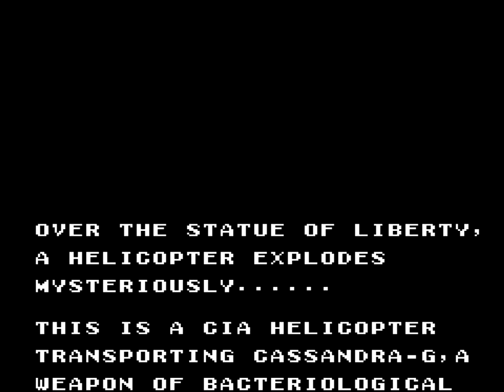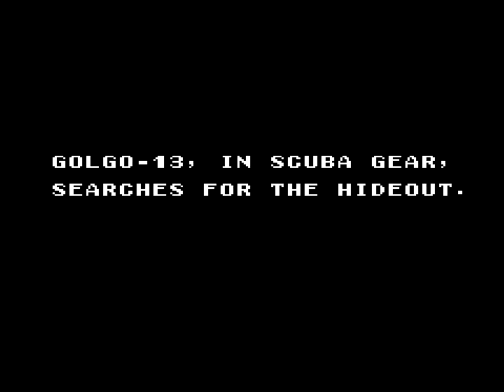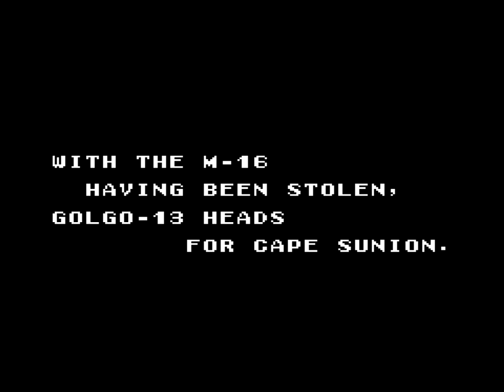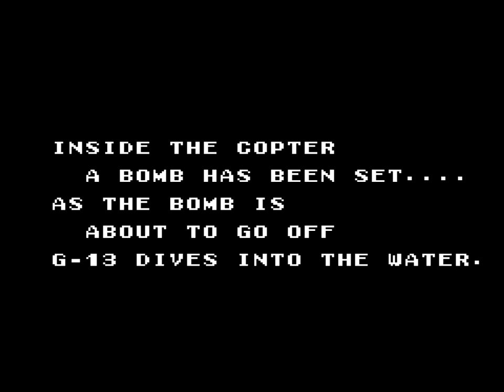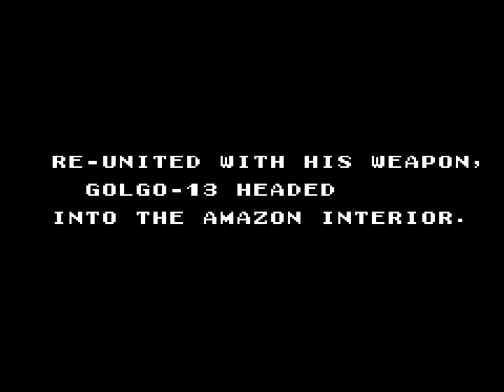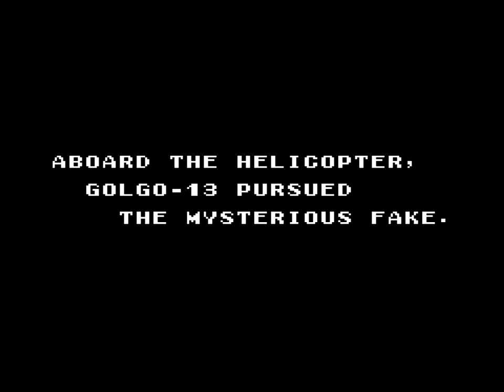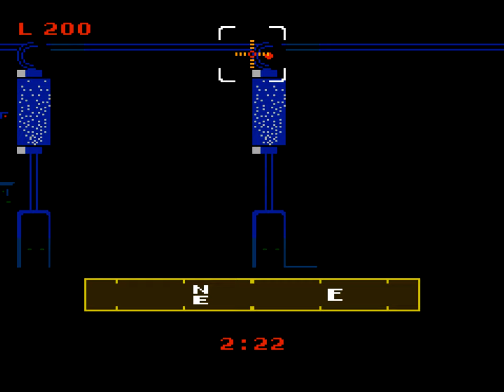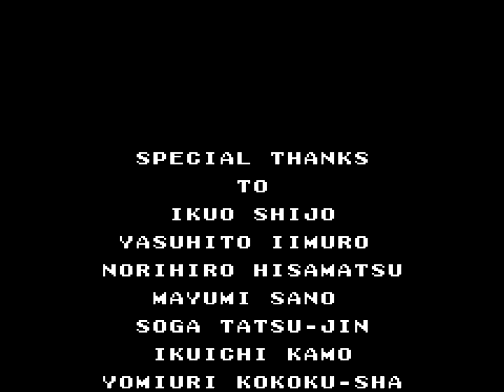Golgo 13: Top Secret Episode (NES) Playthrough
A playthrough of Vic Tokai's 1988 license-based action-adventure game for the NES, Golgo 13: Top Secret Mission.

Based on Takao Saito's iconic manga, Golgo 13: Top Secret Mission follows the exploits of Duke Togo, better known as Golgo 13, professional hitman and badass extraordinaire.

Though the series was virtually unknown in North America - only a small handful of volumes had been made available in English by 1988 - the NES release still retained the license. Top Secret Episode was the first truly adult-oriented game to appear on the NES, and it's quite unlike anything else in the console's generally family-friendly line-up. The film-worthy plot involves acts of espionage, murder, and the development of weapons of mass destruction, and the game's imagery makes no attempt to shy away from its controversial subject matter and adult themes. Somehow, the implied sex scenes, swastikas, and enemies who spray blood when shot all survived Nintendo's content review.

As Duke Togo, you travel the world taking care of business by turning the bad guys into swiss cheese with pistols, spear guns, and your trusty M-16. Much of the game plays out as a semi-linear 2D side-scrolling platformer, but it regularly switches genres to break up the flow of the action. Enemy ambushes play out as first-person shooting galleries, explorable building interiors are presented as 3D mazes, traveling long distances sees Duke piloting a helicopter through horizontally-scrolling shoot 'em up segments, and there are even a few special instances where you'll get the chance to take out a target by looking down the scope of your rifle.

The storytelling is some of the best I've seen in an NES cart, and it's served well by its ambitious multi-genre approach, but the gameplay stumbles in its execution. The sizable delay between when you hit the button and when Duke jumps in the platforming sections makes movement feel sluggish, and the platforming and shooting gallery segments both suffer from overly fussy collision detection. These things can be overcome with practice, and though they do result in a game that's much more difficult than it really needs to be, they don't bury an otherwise brilliant R-rated thriller turned video game.

(And for anyone who hates getting lost in the 3D mazes - read the instruction manual! It provides helpful maps for all of those sections.)

Golgo 13: Top Secret Mission isn't flawless, but if you can see beyond its shortcomings, you'll find a compelling, memorable experience that was crafted by a small but dedicated team who largely succeeded in pulling off their creative vision.